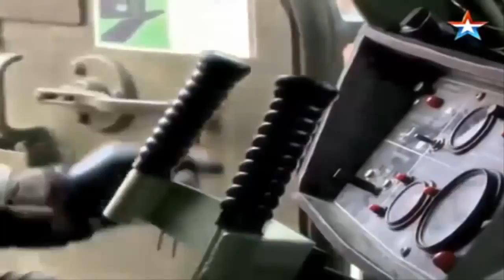Российский Смерч против американской РСЗО M270! Американцы нервно покуривают!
President Barack Obama State of the Union 2015 Address: President's [FULL] SOTU Speech Today on 1/20/15 (Jan. 20, 2015)